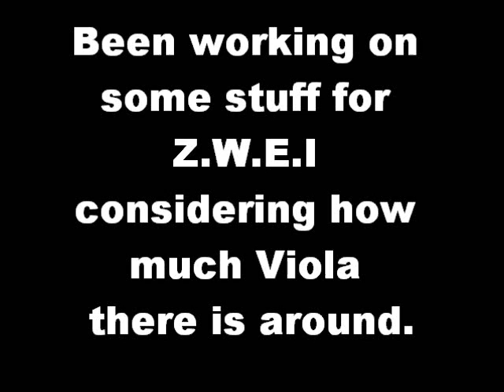ZWEI Small Combo Material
I generally just like using Z.W.E.I. He's probably my favorite character and the only time I've been able to take Soul Calibur seriously as a fighter.

Minor shoutouts to Miles923 (Maximilion), as if he didn't have Assist Me up I wouldn't be taking fighters as fun.